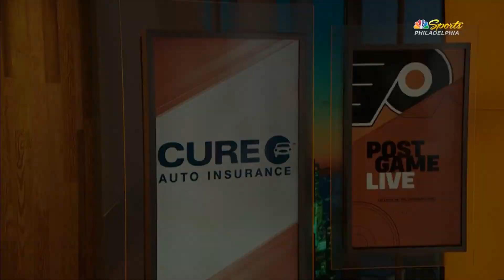Tyson Foerster makes NHL debut, Flyers shutout by Hurricanes 1-0 | Flyers Postgame Live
» Download the MyTeams app to watch live games and highlights:
iOS: